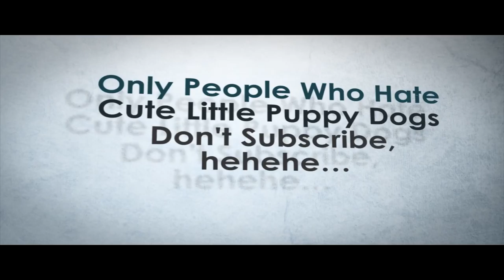Let's play Portal 2 stories mel part 2 you be glad this was edited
Hello there YouTube so here part 2 sorry it took so long to put up it a mad house here right now you be glad i edited this
added music by Nathan Wills

translations) provided for free on the website

2. Buzz Creator Outro Video Clip
3. Socializer Outro Video Clip
4. Backlink Builder Outro Video Clip
5. View Booster Outro Video Clip
6. Money Maker Outro Video Clip

commercial uses.

displayed.